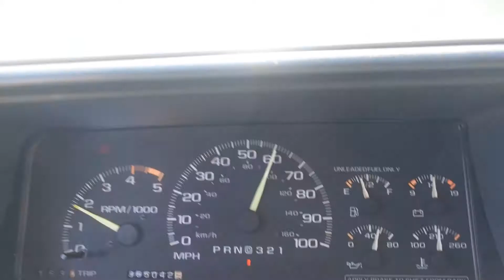Forging a Bowie Knife - Part 2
In this video, I continue forging on the 5160 bowie knife.